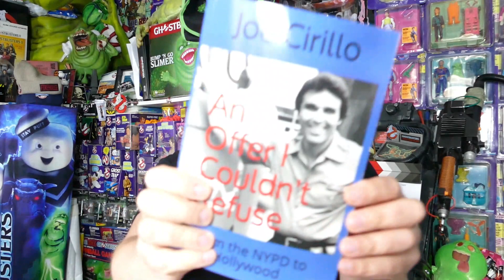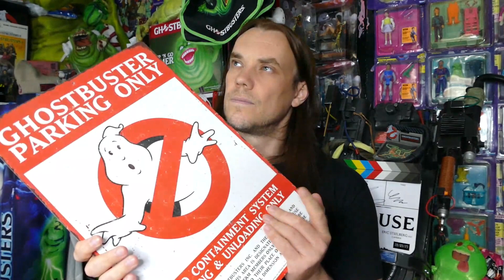Merch from Ghostbusters Day & New York Holiday.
Taking a look at the merch I got at Ghostbusters Day and whilst in New York

Heavy metal Ghostbusters theme by Josh Williams and based on the classic theme by Ray Parker Jr (commissioned by The Magic Ghostbuster exclusively for this channel)